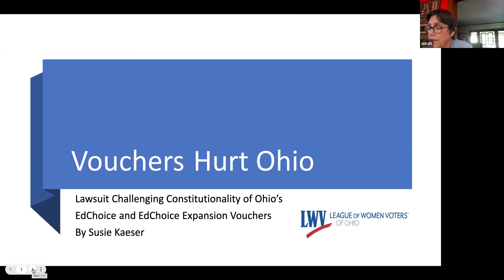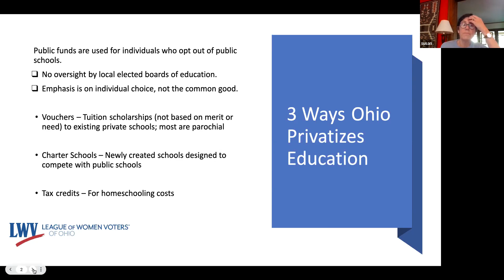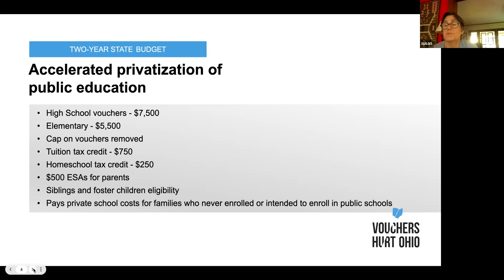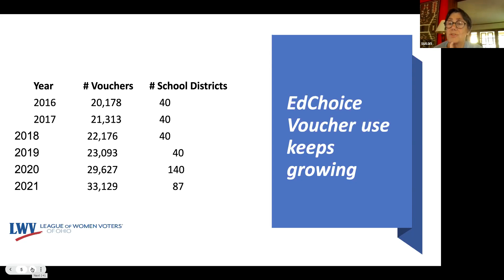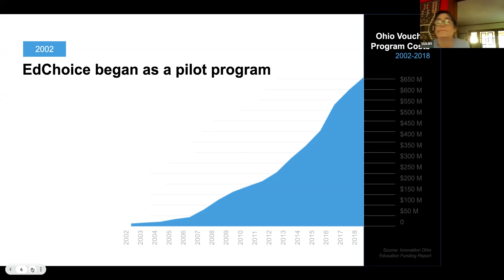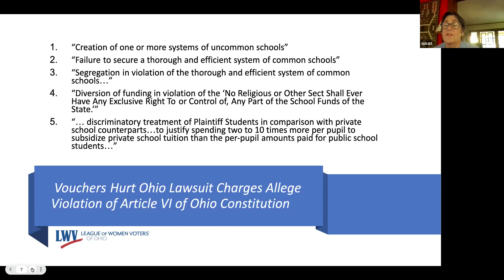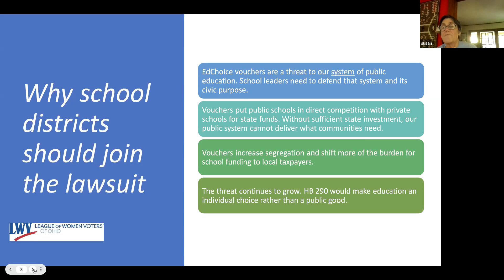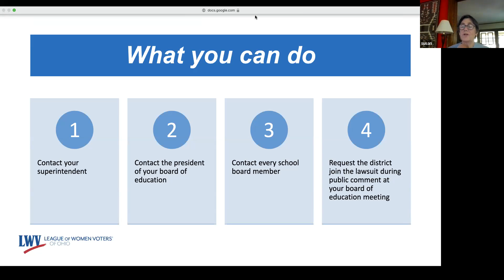LWVO Education Committee Meeting June 2022: School Vouchers in Ohio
Schools Advocacy expert Susie Kaeser talks about School Vouchers in Ohio
Link to slides: